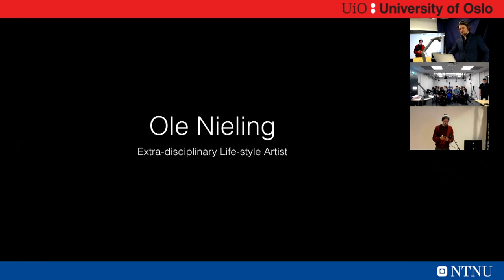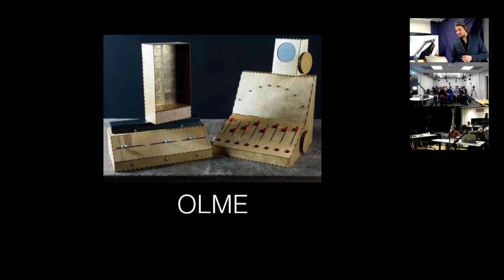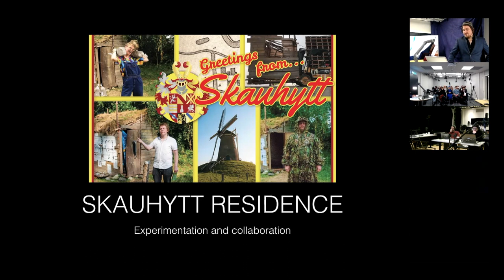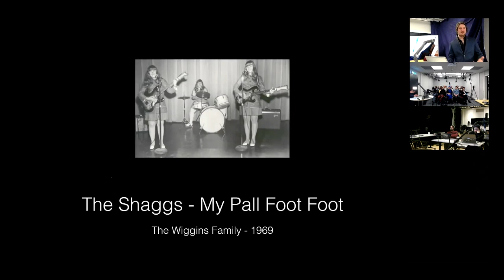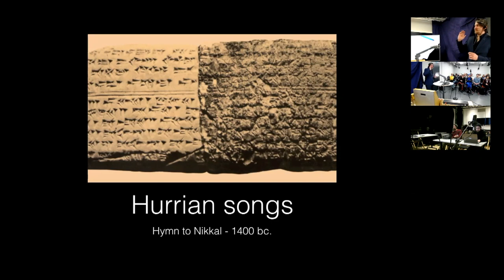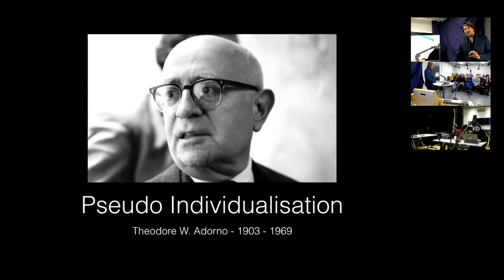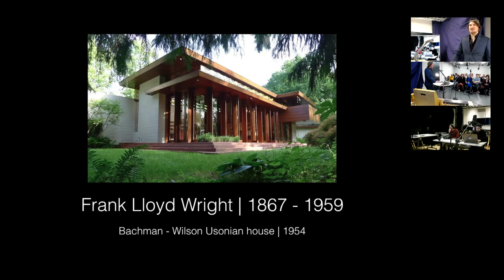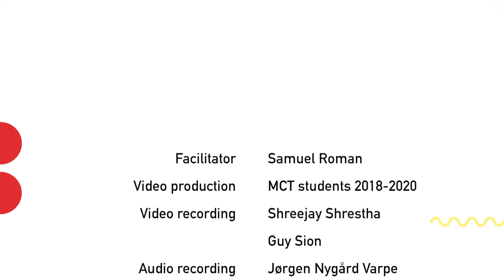MCT4046 Sonification and Sound Design Seminar Series: Ole Maria Nieling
MCT4046 Sonification and Sound Design Seminar Series - Spring 2019
Speaker: Ole Maria Nieling
Facilitator: Samuel Roman
Video production: MCT students 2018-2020
Video recording: Shreejay Shrestha, Guy Sion
Audio recording: Jørgen Nygård Varpe
A/V editing & processing: Sepehr Haghighi
Design: Karolina Jawad
Technical support: Robin Støckert, Anders Tveit, Alexander Refsum Jensenius
Administration: Maj Vester Larsen
Consultant: Sigurd Saue
Seminar Series Curation: Anna Xambó
Recorded in NTNU Trondheim 2019